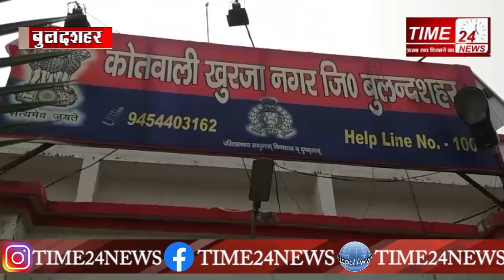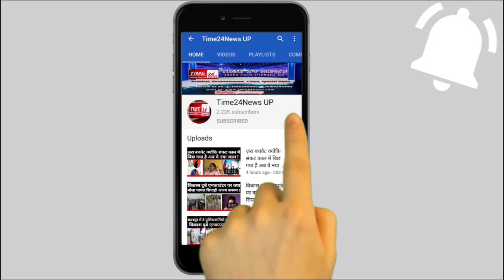ई-रिक्शा चालक को भी नहीं छोड़ा देखो खुर्जा में उसके साथ क्या हुआ? Crime_News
ई-रिक्शा चालक को भी नहीं छोड़ा देखो खुर्जा में उसके साथ क्या हुआ?